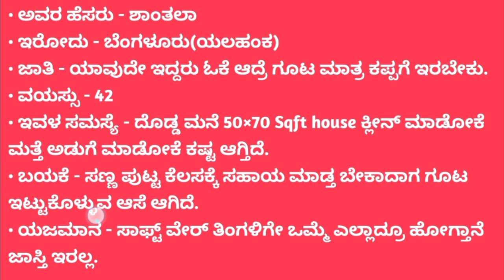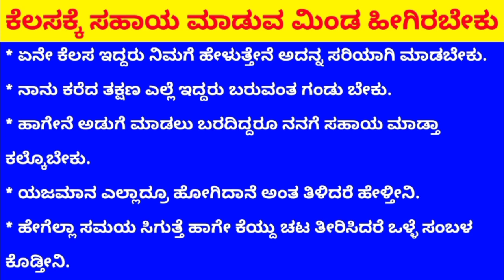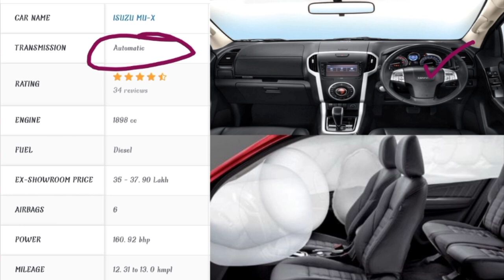Aduge madlikke obbaru bekagiddane | Isuzu MU-X heavy car estimation complete review